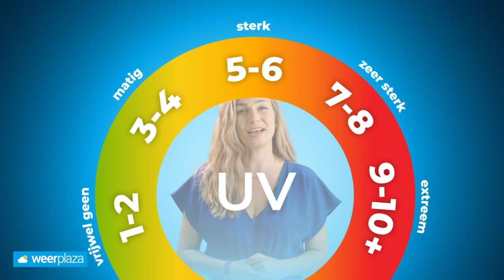Dit moet je weten over de zonkracht! ☀️ | Weerplaza Explainer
Ontdek in deze explainer alles wat je moet weten over zonkracht!